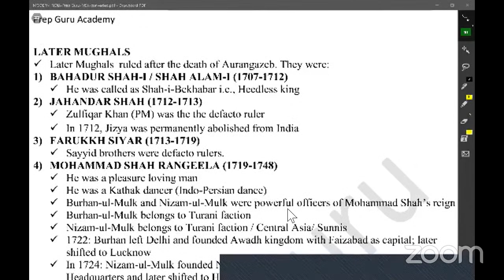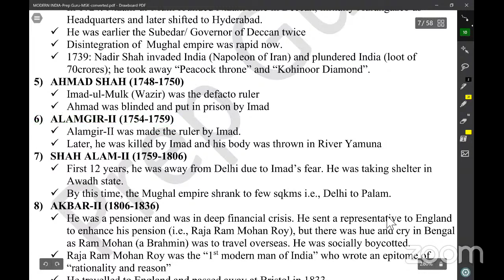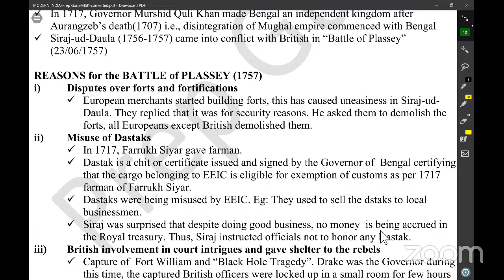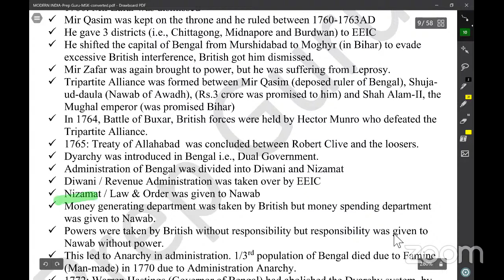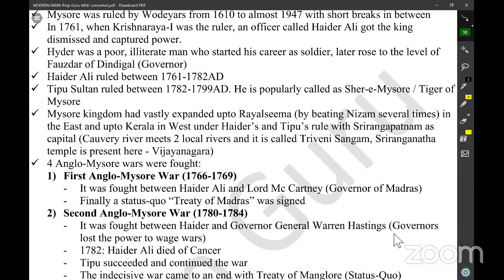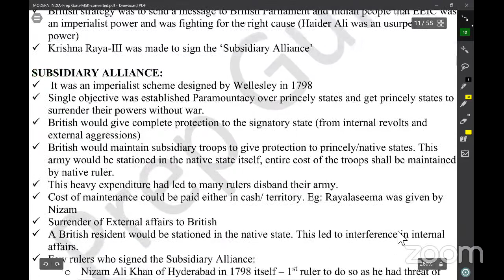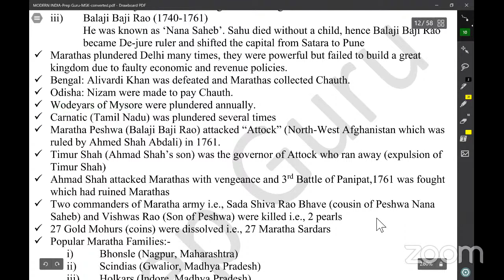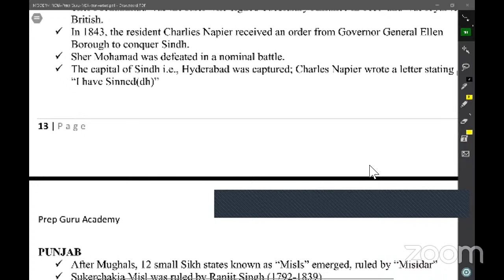Vlog 2 | Modern Indian History | NRA CET | SSC CGL | Prep Guru